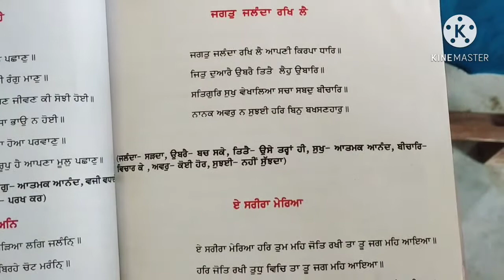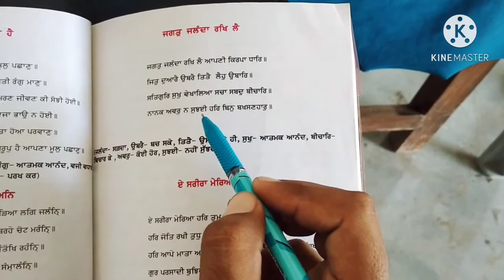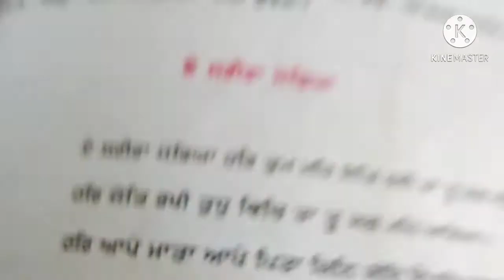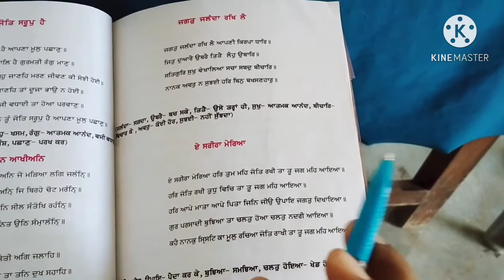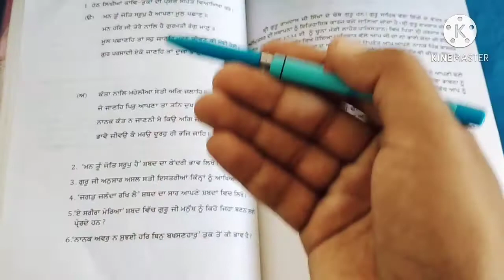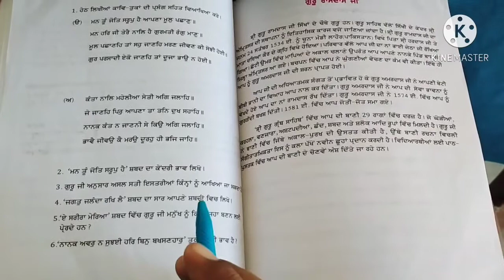Punjabi class-10, lesson-3 Shri guru amardaas g, ( jagat jalnda rakh le, eh sharira merya )